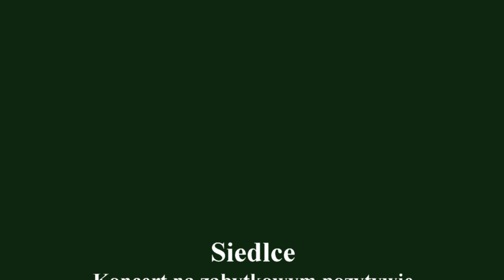Siedlce. Koncert na zabytkowym pozytywie. M. Trzaskalik-Wyrwa. 6.09.2020r.